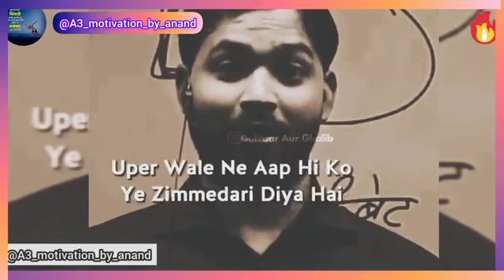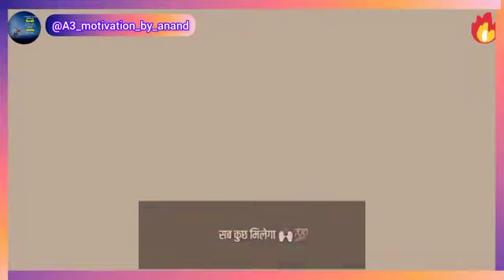Motivational Speech ll Motivation Video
Motivational Speech
motivational speech
in life